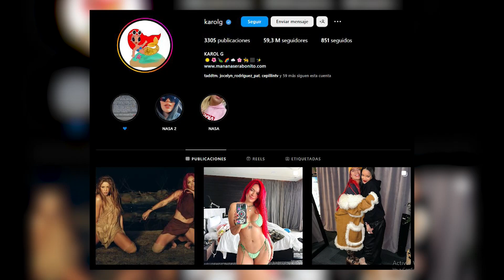💥Anuel AA💥 regresó con Karol G💥 y esta prueba lo confirma. 😍 yailin la mas viral sola y embarazada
El trapero puertorriqueño Anuel AA habría regresado con su ex novia, la reguetonera colombiana Karol vaG, después de que varios medios de noticias afirmaran que la intérprete de ‘Provenza’ pasó su cumpleaños junto al ahora ex esposo de la trapera e influencer dominicana Yailin la más viral.

Desde que Anuel anunció su separación con Yailin a través de una transmisión en vivo hecha en su cuenta oficial de Instagram, las redes sociales se han estado preguntando cuáles han sido las razones de la polémica decisión